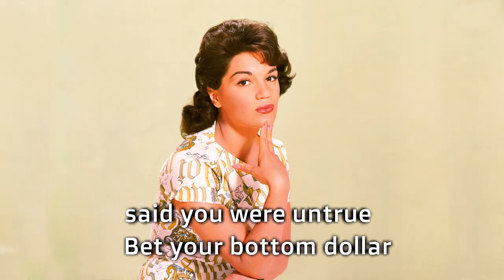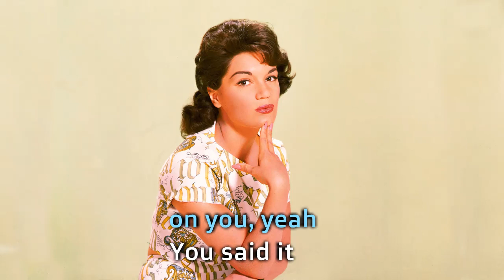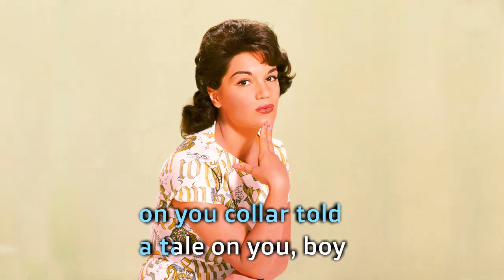Lipstick On Your Collar Connie Francis Karaoke lyrics (Karaoke Version)